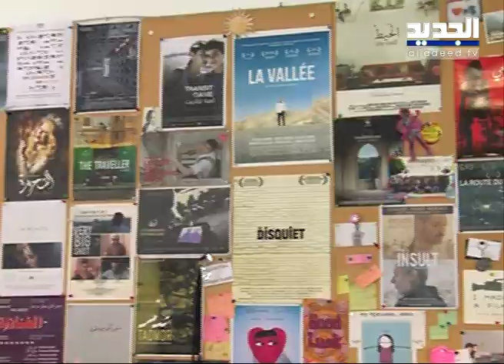فيلم لبناني يصل الى مهرجان كان .. عازف بيانو تطارده داعش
انجاز لبناني جديد بعالم السينما "فيلم بروكين كييز", الذي يشارك السنة في مهرجان كان السينمائي ضمن الترشيحات الرسمية للمهرجان.
الفيلم من كتابة وإخراج جيمي كيروز،
وقد تم تصوير بعض مشاهد فيلم في مدينة الموصل في العراق، وسط إجراءات أمنية مشددة، من أجل نقل صورة الدمار والواقع كما يفترض، كما واجه فريق العمل كل التحديات، من الأمن في الموصل، إلى الثورة في لبنان، وصولا إلى الحجر العالمي بسبب كورونا، من أجل إنهاء الفيلم.
نذكر بان موسيقى الفيلم هي للفنان اللبناني العالمي غبريال يارد.
ويختلف مهرجان كان هذا العام بما أنه لن يكون بالمعنى التقليدي بسبب إجراءات الوقاية من جائحة كورونا العالمية،